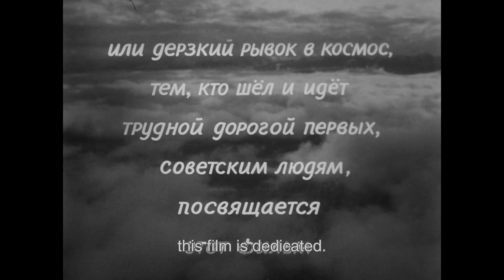Letter Never Sent -- What Makes This Movie Great? (Episode 97)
Letter Never Sent, by Mikhail Kalatozov, might be one of the most striking films ever made. Made in the Soviet Union in 1961, Letter Never Sent is the harrowing journey of four scientists through Siberia in the summer, only mother nature seems to dominate their every move.

Kalatozov gets so many great shots, along with great music, that the movie is an experience that must not be missed, especially for those who work with cameras.  This video reviews and analyzes and discusses the possible meanings of Letter Never Sent.